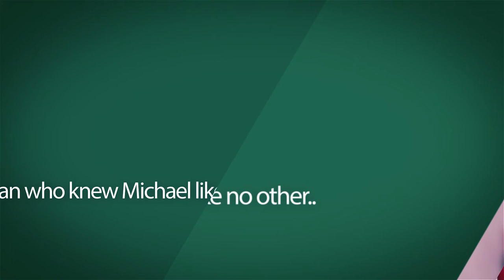Music First - In The Studio With MJ - Brad Sundberg - Paris, 2017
In The Studio With MJ, Brad Sundberg's seminar in Paris. March 17th, 18th and 19th.